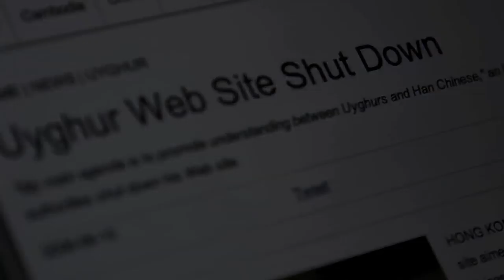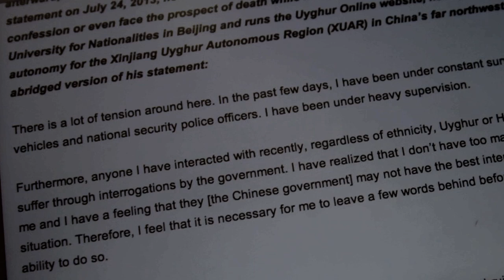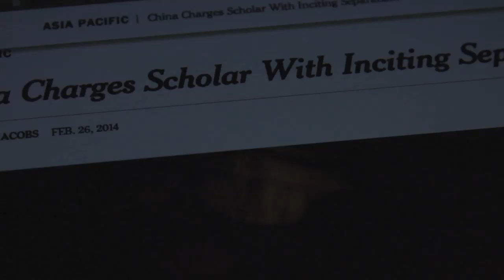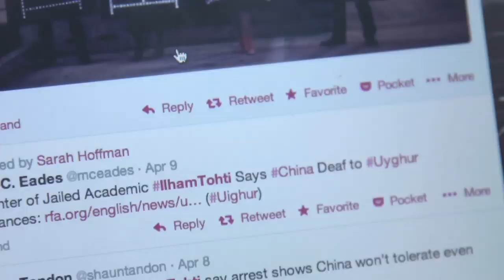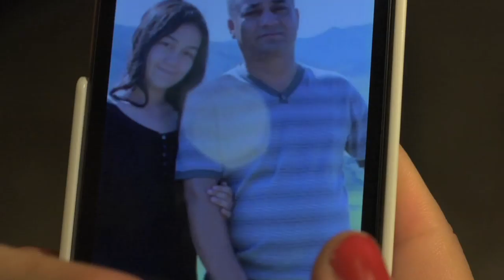2014 PEN/Barbara Goldsmith Freedom to Write Award - Ilham Tohti